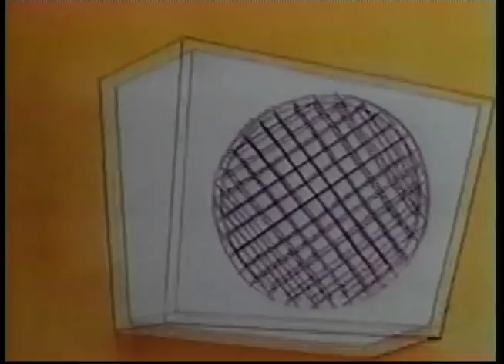Georgia Anne Muldrow - Run Away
"Run Away" is the lead single from Georgia Anne Muldrow' next album, "Early" available now iTunes CD and Digital!

Add the video to your Facebook and Myspace pages.